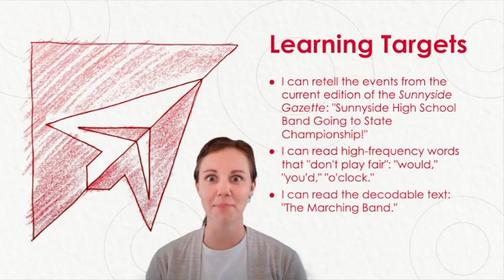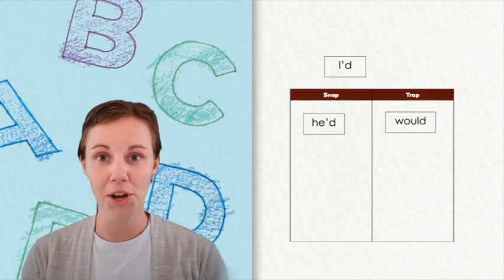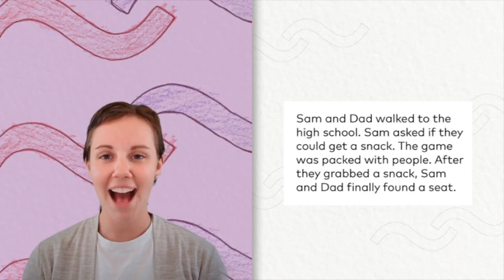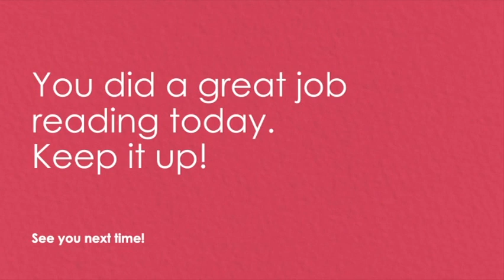GRADE 2 - LESSON 47